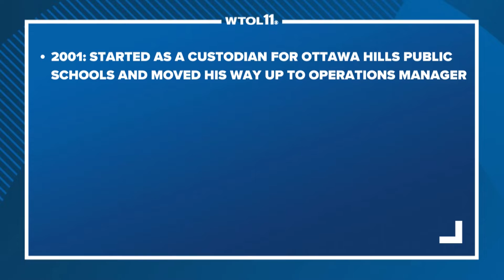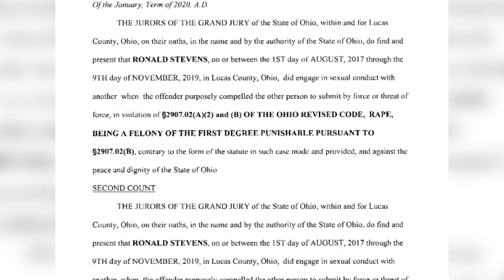Ronald Stevens trial: What you should know and what comes next | In the Loop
Ronald Stevens trial: The trial of former Ottawa Hills Local Schools employee and youth baseball coach Ronald "Donnie" Stevens ended Thursday with the jury returning a guilty verdict on 31 of 32 counts.

Stevens was indicted in December 2019 and faced 32 felony charges, including multiple counts of rape, sexual battery and gross sexual imposition. Prosecutors said the crimes occurred between August 2017 and November 2019 and involved at least six teenage boys. Most were Ottawa Hills students at the time of the acts. All of the alleged victims were friends of Stevens' son who would come over for sleepovers.